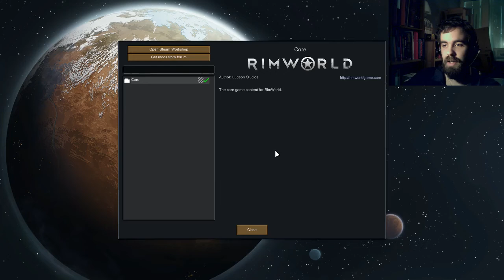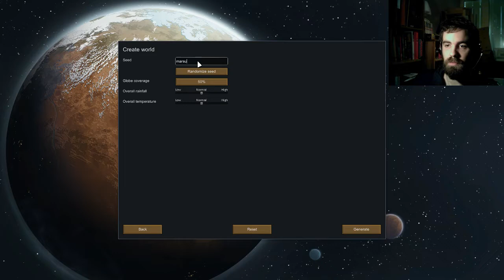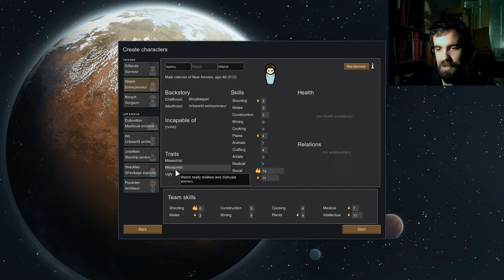*Let's Play Rimworld - Vanilla !* Charlie's Angels, Part 1.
Starting a Vanilla Rimworld Let's play ! I'm not very good at this game, so expect fuckups, the urge of mysoginistic jokes, and a very smooth french accent !